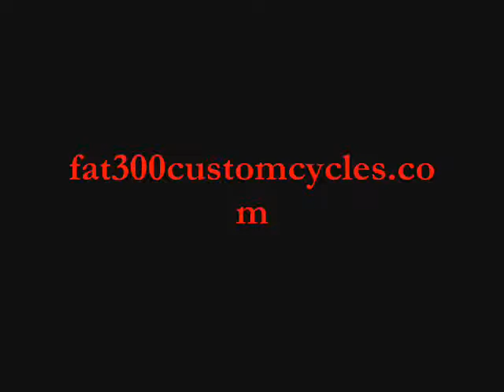Battle Axe Hayabusa Photo Shoot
FAT300 Custom Cycles Inc. Tribute motorcycle to the companies success. Suzuki Hayabusa
FAT300 Custom Cycles inc. Offers:
    *  Extended Swingarms, Single Sided and Fat/Wide tire kits 240,300,330,360
    * Chrome Accessories - Mirrors, Grips, Levers, kick stands, Reservoir Caps, Rims and many more
    * Custom Paint, Fabrication, Seats, Undertails, Huggers, Windscreens and Much More
    * Shorty Exhaust, Air Ride Suspension, NOS Systems and Turbos
    * Plastic Chrome for all Fairings, Dash covers, Radiator covers, Fender, Switch Covers and More